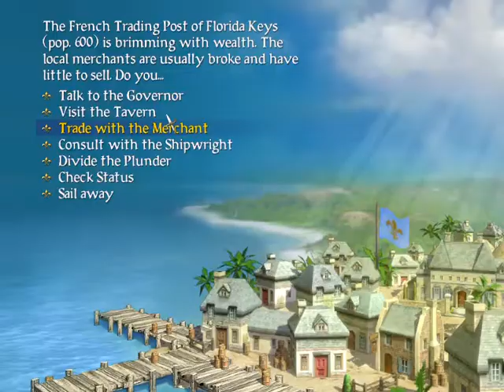Sid Meier's Pirates! ep. 3